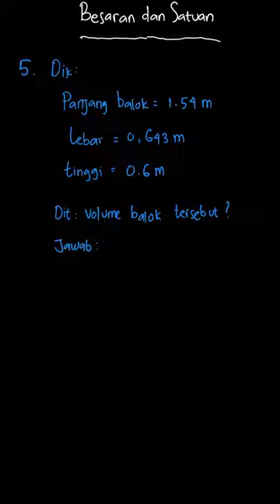5. Sebuah balok mempunyai panjang 1,54 m, ... | Fisika SMA/MA K | Kelas 10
✅ Dalam video ini kita akan membahas: 5. Sebuah balok mempunyai panjang 1,54 m, lebar 0,643 m, dan
tinggi 0,6 m. Berapakah volume balok tersebut?
Tema:
Kelas: 10
Mata Pelajaran: Fisika
Bab: 1
Buku: Fisika SMA/MA Kelas X

👉 Buku yang telah tersedia:
{PLAYLIST_LINK}
Di mana kamu dapat menemukan kami?